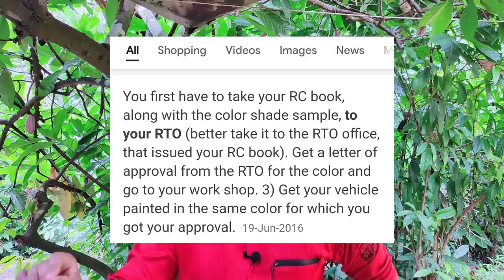കരച്ചിൽ അല്ല Reaction | Sijosh Riya | Crazy Dud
കരച്ചിൽ അല്ല Reaction
E Bull Jet Latest
Sijosh and Riya
Crazy ഡ്യൂഡ്